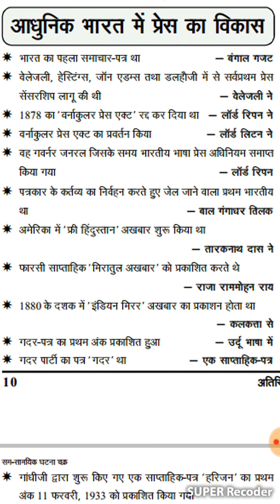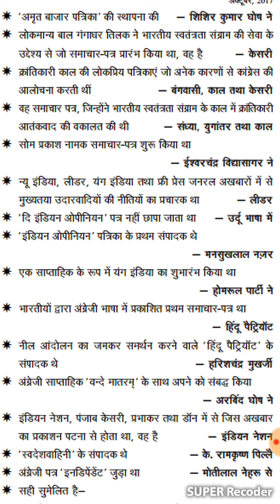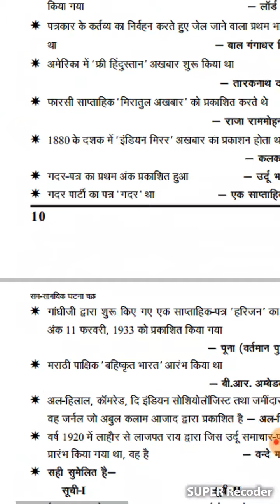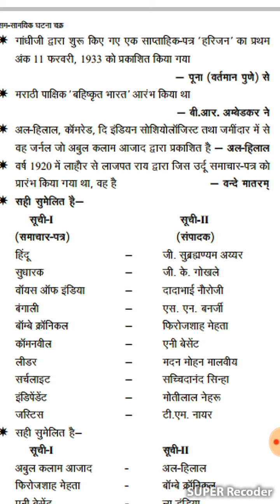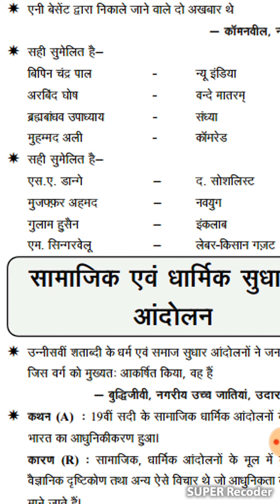Indian Modern History(Development of Press in Modern India )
Modern Indian History(Governal Journal)
Indian Modern History(Arrival of East Indian Company)
HAS,IAS,Tgt,Pgt,Tehsil Welfare Officer etc.(Important history questions)
HAS,IAS,Tgt,Pgt,Tehsil Welfare Officer etc.(Swatantra Sangarsh)
Anita guleria